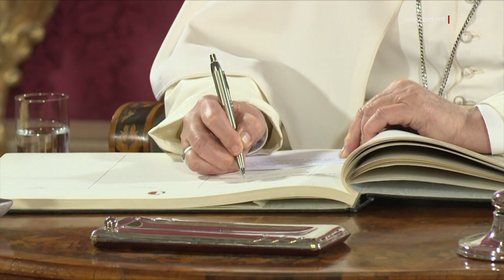IL-PAPA JILTAQA’ MAL-OGĦLA AWTORITAJIET TAL-PAJJIŻ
ONE.COM.MT •

U qabel u wara d-diskorsi tal-Papa u l-President ta’ Malta, Papa Franġisku ltaqa’ mal-ogħla awtoritajiet tal-pajjiż fil-Palazz tal-President fil-Belt.

Hawnhekk il-Kap tal-Knisja Kattolika kellu laqgħat kemm mal-President ta’ Malta George Vella u l-Prim Ministru Robert Abela fost oħrajn.

Fil-Palazz tal-President fil-Belt, il-Papa Franġisku ltaqa’ mal-ogħla awtoritajiet tal-pajjiż.

Il-Kap tal-Knisja Kattolika ġie milqugħ mill-President ta’ Malta George Vella flimkien ma’ martu Miram Vella, fejn hawnhekk kellu laqgħa magħhom ġewwa s-Sala tal-Ambaxxaturi.

Hawnhekk il-Papa Franġisku ltaqa’ mal-qraba tal-President George Vella u martu Miriam Vella.

Ġewwa l-Palazz tal-President, il-President Malti u l-Papa skambjaw ir-rigali lil xulxin.
Il-Papa Franġsiku ta medalja li turi l-figura ta’ San Pawl Appostlu meta ġie f’pajjiżna fis-sena sittin Wara Kristu. Ghandna shots tar-rigali nuruhom f’dawn it-tliet sentenzi

Fuq ix-xellug tal-figura ta’ San Pawl hemm il-Katidral u fuq il-lemin jidher is-Santwarju ta’ Pinu.

Min-naħa tiegħu, il-President Malta ta pittura fejn hemm il-figura ta’ San Pawl ukoll, bil-messaġġ mill-vers tal-innu Malti “Seddaq il-għaqda fil-Maltin u s-sliem.”

Intant ir-rigal tal-Gvern Malti għall-Qdusija Tiegħu l-Papa Franġisku hu strument mediku li jeżamina d-demm ta’ persuni li jgħixu fil-faqar u li jużaw il-klinika pontifiċja ‘Madre della Misericordia’. Ritratt rigal Gvern Malti

Din il-klinika hi parti mill-azzjonijiet li ħa l-Papa Franġisku biex jibdel lill-belt tal-Vatikan f’ċittadella tal-ħniena.

Wara l-Papa kellu laqgħa mal-Prim Ministru ta’ Malta Robert Abela, martu Lydia Abela u bintu Giorgia Mae.

Hawnhekk bint il-Prim Ministru Giorgia Mae ppreżentatlu kartolina ffirmata minn sħabha tal-iskola.

Imbagħad il-Papa Franġisku ltaqa’ mal-qraba tal-Prim Ministru Robert Abela u martu Lydia Abela.

Wara l-Papa Franġisku ltaqa’ mal-Kabinett tal-Gvern Malti, l-Ispeaker tal-Parlament u l-Kap tal-Oppożizzjoni.

Imbagħad il-Papa Franġisku, flimkien mal-President George Vella u l-Prim Ministru Robert Abela ħarġu mill-gallarija tal-Palazz tal-President, fejn sellmu liż-żgħażagħ preżenti fi Pjazza San Ġorġ.

Hawnhekk dwiet l-għajta taż-żgħażagħ “Viva l-Papa”.

Intant fil-Palazz il-Belt, il-Prim Ministru Robert Abela ltaqa’ mas-Segretarju tal-Istat tal-Vatikan, il-Kardinal Pietro Parolin, waqt laqgħa bilaterali.

Din il-laqgħa saret fil-Palazz tal-President fil-Belt. Pic laqgha bilaterali

Preżenti fuq in-naħa ta’ Malta kien hemm ukoll il-Ministru għall-Affarijiet Barranin, Ewropej u l-Kummerċ Ian Borg u l-Ambaxxatur Malti għas-Santa Sede, Frank Zammit.

Wara l-Papa Franġisku sellem lill-ogħla awtoritajiet u mar lejn in-Nunzjatura fir-Rabat hekk kif intemmet l-ewwel parti taż-żjara fl-ewwel jum. Ghandna very good close shots ta’ Christ Borg u l-Papa jhares kwazi fil-camera taghna

Il-Papa ħalla l-Palazz fuq il-Popemobile u baqa’ jsellem lin-nies.